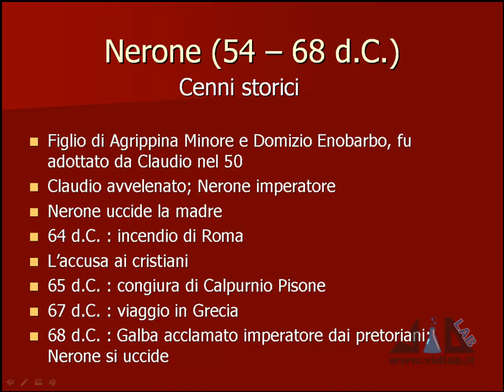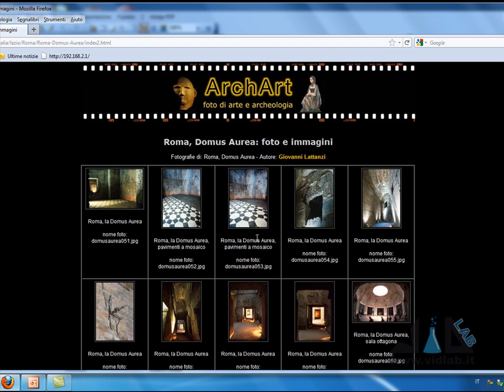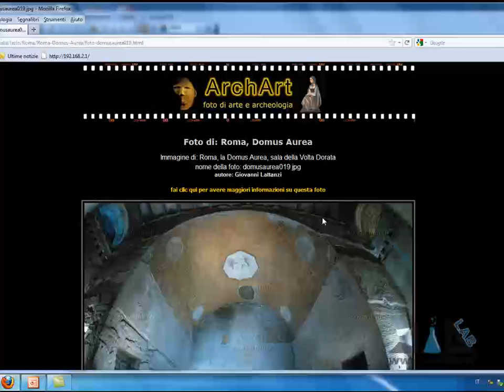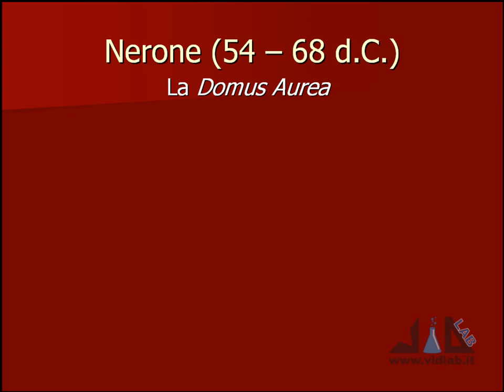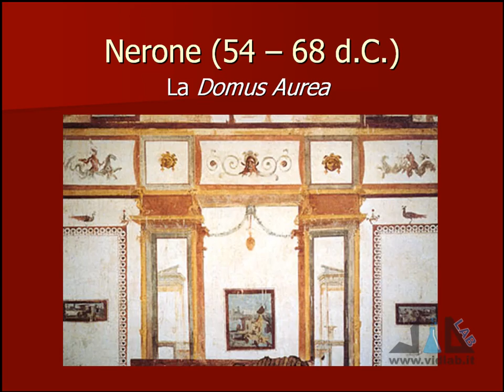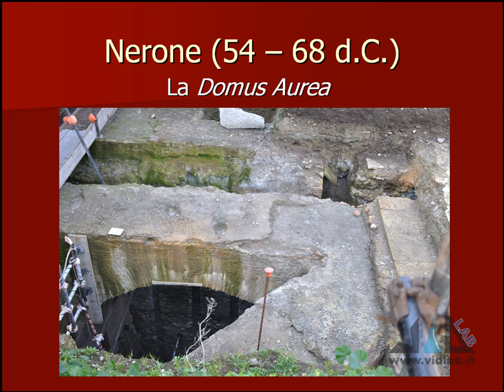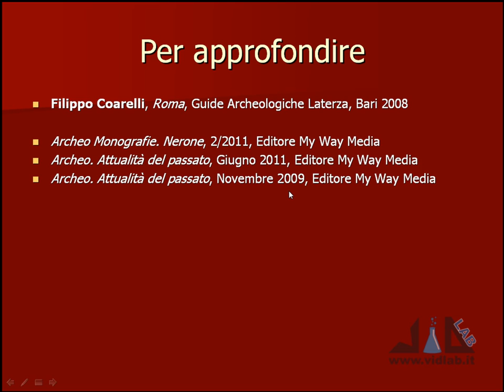videocorso archeologia e storia dell'arte romana - lez 9 - parte 3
presenta il videocorso di Archeologia e Storia dell'Arte Romana. Argomenti lezione 9: l'età giulio-claudia, cenni storici su Nerone, la Domus Aurea (Sala Ottagona, Ninfeo di Polifemo, ipotetici resti della "coenatio rotunda" trovati sul Palatino nel 2009), tempio del Divo Claudio. Musica di Roberto Coccia - Music by Roberto Coccia